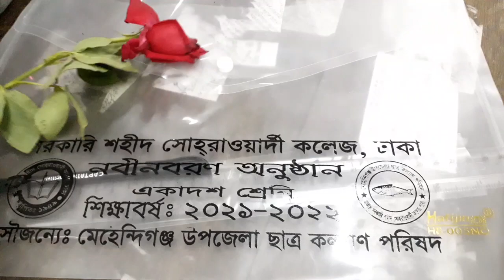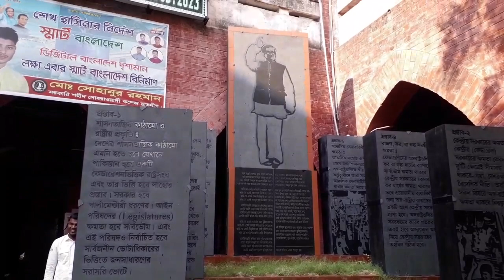Dhaka Shahid Suhrawardy College New recruitment ceremony । নবীন বরণ অনুষ্ঠান সরোয়ারদী কলেজ ,Vlog 87